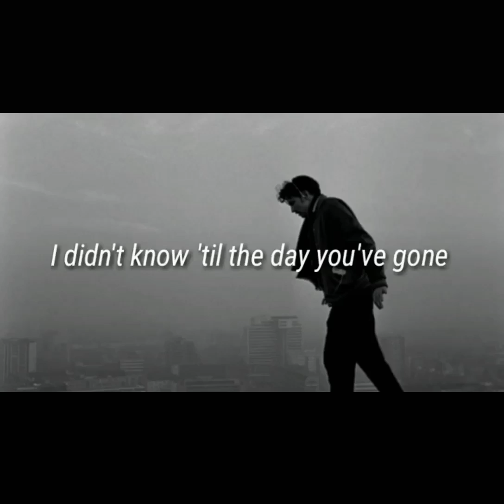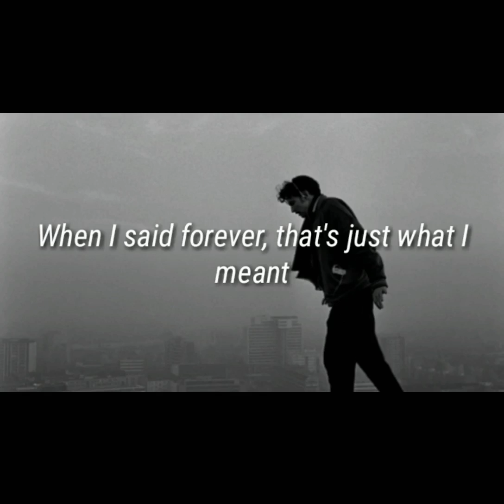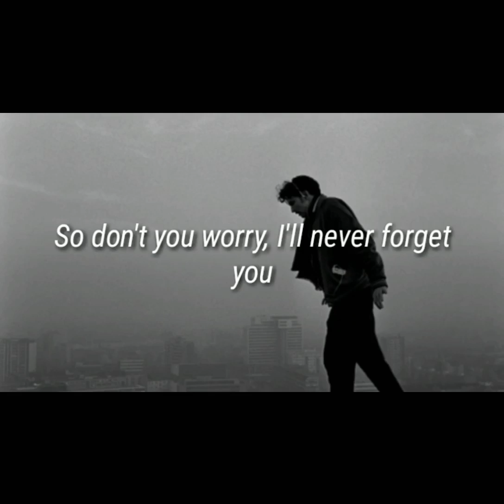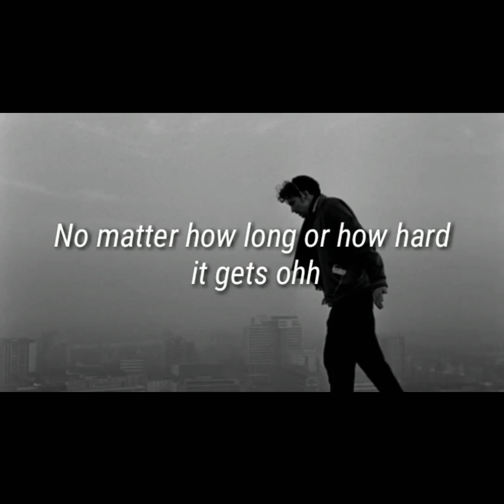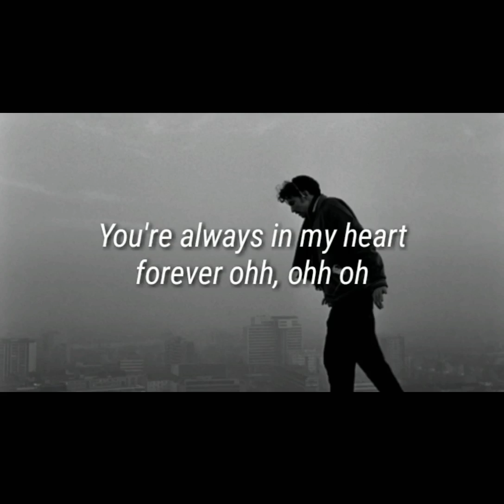Forever - Claude Kelly ft. Shuffle Playlist (Lyrics)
Forever